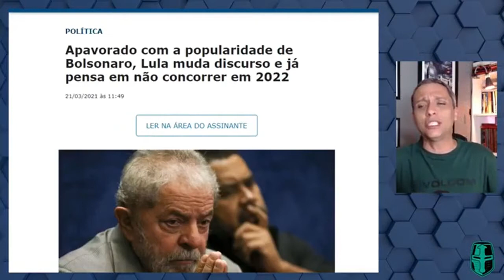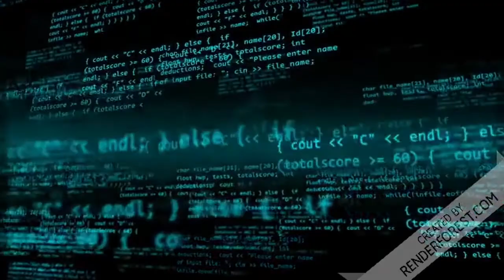LULA percebeu que não conseguirá derrotar Bolsonaro e desiste